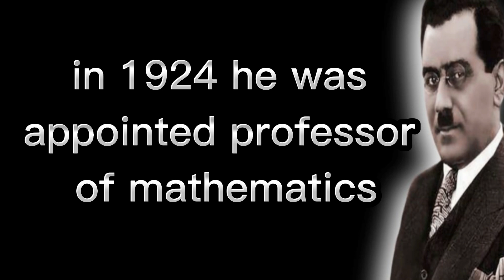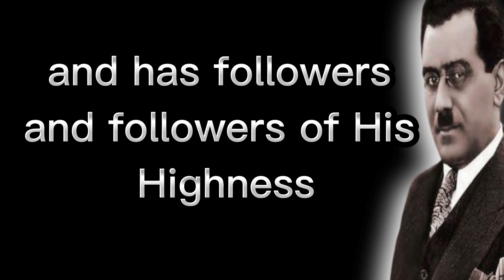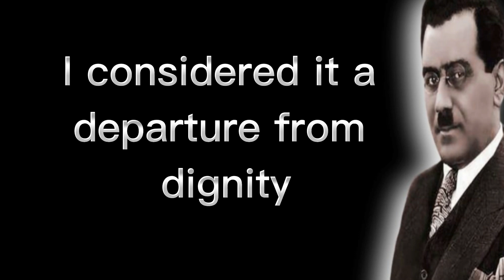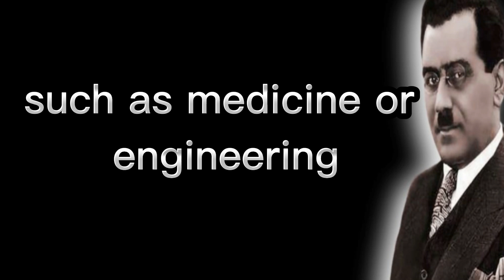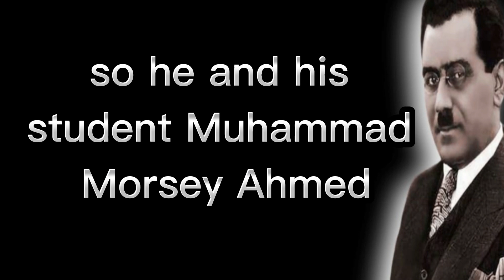Life Story - Egyptian scientist Mustafa Mosharafa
Ali Mustafa Musharraf Pasha (22 Safar 1316 AH / July 11, 1898 AD -

January 15, 1950 AD) [2] The theory of an Egyptian physicist, born in Damietta, nicknamed the Arab Einstein because his research was in the same field and the same topics around which Albert Einstein's research revolves. He graduated from the Teachers High School in 1917, and obtained a PhD in Philosophy of Science from the University of London in 1923. Then he was the first Egyptian to obtain a D.Sc in England from the University of London in 1924. He was appointed as a professor of mathematics at the Higher Teachers School, then for applied mathematics at the Faculty of Science 1926. He was awarded the title of professor by Cairo_University under the age of thirty. In 1936, he was elected dean of the Faculty of Science, becoming its first Egyptian dean. He received the title of Pashawiya from King Farouk. He was taught by a group of Egypt's most famous scholars